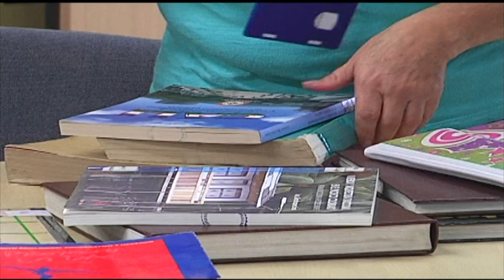Todo listo para el Festival Cultural Oiga, Mire, Lea de la Biblioteca Departamental